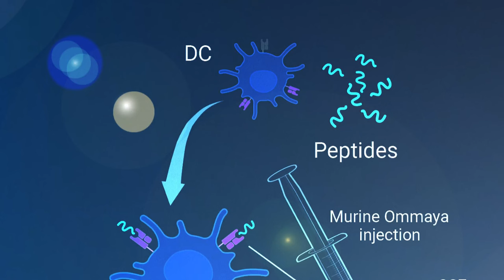Behind the Science - A New, Breakthrough Therapy Treating Leptomeningeal Disease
Intrathecal delivery of dendritic cell vaccine eradicates tumor growth and protects against leptomeningeal disease (lmd) re-inoculation in immunocompetent her2+ and triple negative breast cancer (tnbc) lmd xenograft models.